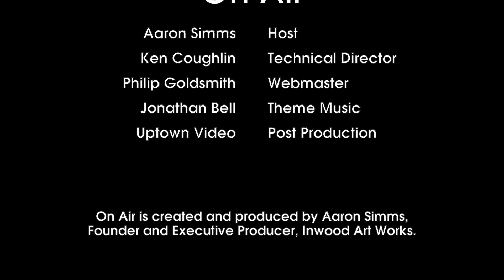On Air Artist Spotlight: Kevin Berry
Artist Spotlight: Kevin Berry

Welcome to Inwood Art Works On Air!  Where we meet the musicians, filmmakers, writers, theater makers, and artists of all stripes that make their home in what we call affectionately "Upstate Manhattan."  The On Air podcast showcases film, stage, music, visual artists and writers from Inwood NYC and neighboring communities.  In “Artist Spotlight” segments we tell the stories of Inwood artists and creators recorded at beloved local haunts in the community.  Hosted by Aaron Simms.  Recorded at the 809 Restaurant and Bar.

Kevin Berry is a self-described “narcoleptic comedian” living in New York City . He has done stand-up all over the world. Locally, in Inwood, he is the creator and curator of the weekly Dope Comedy Show, where you can “Catch the DOPEST comedians in the Galaxy” every Saturday at 10pm. He is also the writer and creator of a new podcast called the “Hellgate City Companion” which is described as a Dystopian cyberpunk fantasy version of A Prairie Home Companion.

If you would like to feature your small business and would like to support Inwood Art Works free programming by sponsoring an episode, corporate and neighborhood small business sponsorships are available.